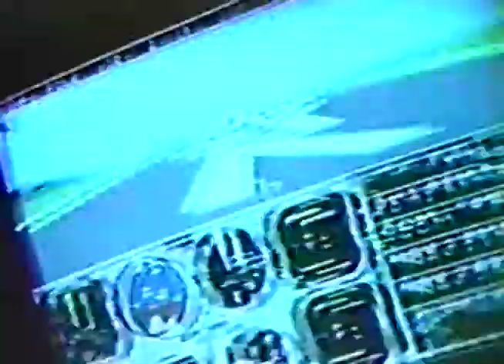Mike Nuzzo Video - Amiga Worlds Commercial